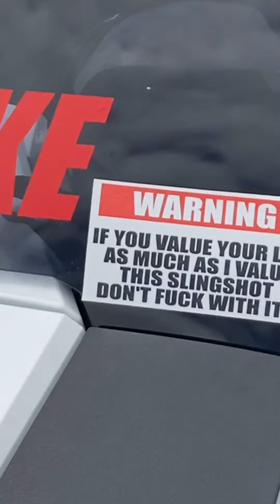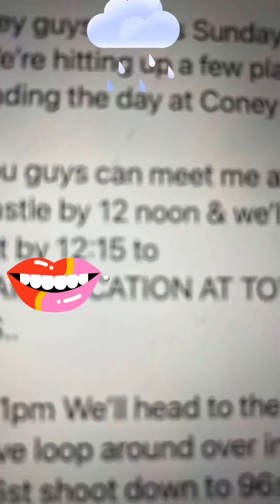Cam-Am Ryker/limp mode/Puerto Rican parade 😢⁉️Rideout